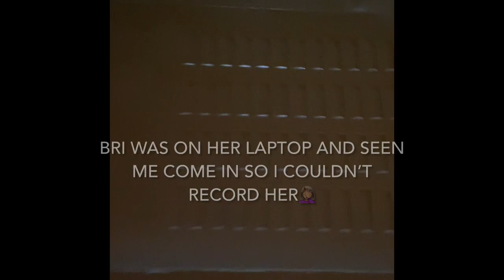WHY WOULD HE DO THIS TO ME ??!! *SHE GOT SO MAD* 🤬😭